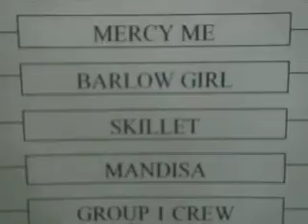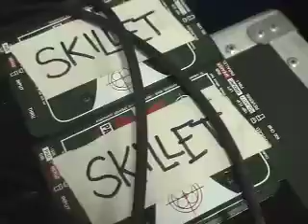On the road with Skillet: Winterjam - Skillet Podcast # 10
Footage from Winterjam.